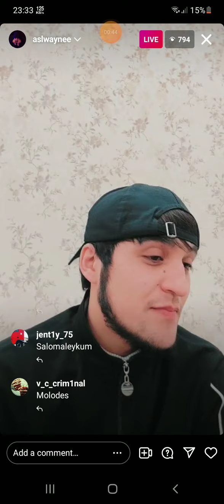Efirda DMMM YAMON YANGILIK AYTDI QOYIL 😨😨😳